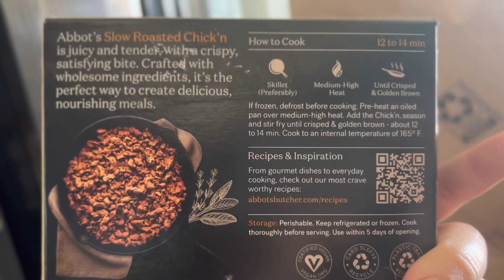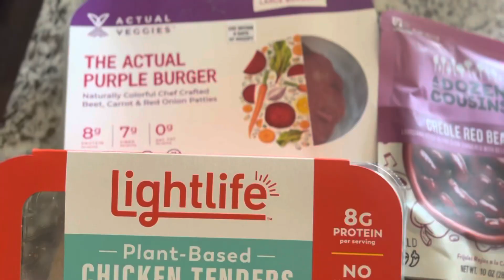Hungryroot vegan grocery haul - worth $75?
Personally, I think not. We spend an average of $100-150 on groceries a week.

I feel like I could get much more for $75 at a local store.